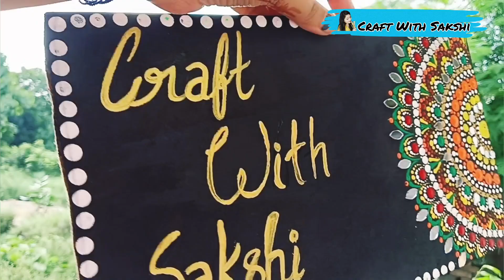Mandala Dot Art / It Is Very Easy To Make It 😍 /How To Make 3D Mandala Dot Art /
Mandala Dot Art / It Is Very Easy To Make It 😍 /How To Make 3D Mandala Dot Art / @CraftWithSakshi0

      Creating Dot Mandala Art is just as soothing as it is to watch it, isn't it?

Have you tried Dot Mandala Art yet? This is your cue to try it out!

Take this video as an inspiration, get your set of dot art tools and your favourite Fevicry l Acrylic Colours to get going now!

We're sure you'll enjoy the process. It's just so satisfying and fun at the same time!

Do try out this DIY and let us know how it turned out for you in the comments below. Also, don't forget to tag us and share it with us through our Facebook or Instagram page. We'd love to see it!

dot mandala,
mandala,
mandala art,
mandalas,
mandala stone,
mandala painting,
dot mandala on mdf,
how to paint dot mandalas,
easy mandala art,
mandala dot art,
dot mandala for beginners,
mandala rocks,
mandala dot art for beginners,
mandala stones,mandala steine,
dot mandala painting,
how to draw a mandala,
mandala rock painting,
dot mandala on cd,
easy dot mandala,
dot mandala designs,
big mandala art.

craft with sakshi